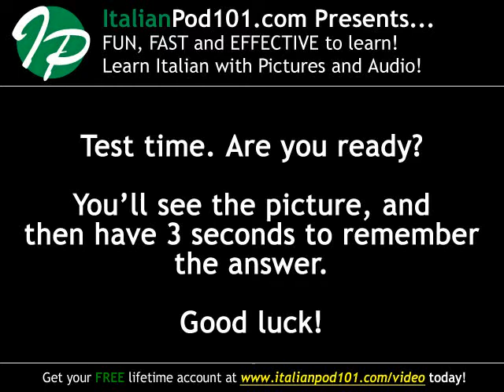Learn Italian - Italian Fairy Tale Vocabulary